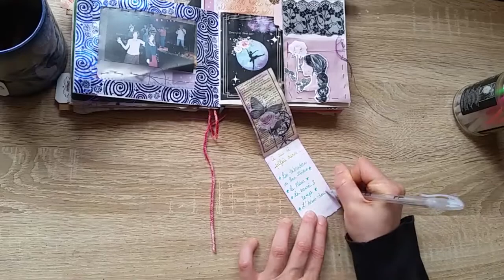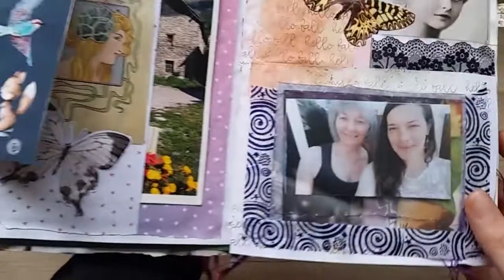Junk Journal - Episode 9 : pochette transparente, carte de bibliothèque, couture | AVEC LE BLABLA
Merci pour votre présence merveilleuses lucioles, prenez-bien soin de vous et à très bientôt pour de nouvelles patouilles !
Lucie
Merci d'avoir passé ce moment avec moi !
Je m'appelle Lucie Périer, je suis musicienne, mais aussi bibliothécaire de temps en temps, et je fais des patouilles !